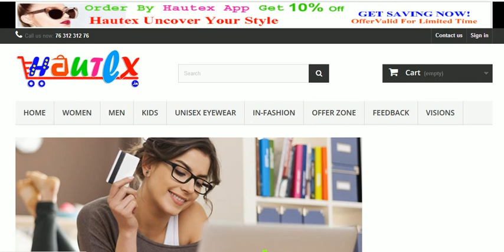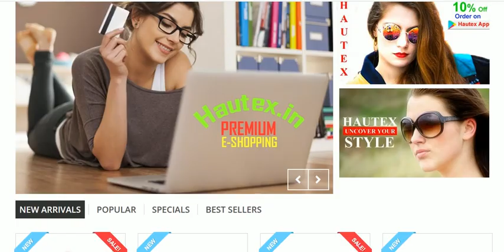Hautex.in wishing You All -Happy New Year 2019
Hautex.in (An Online Eyeglasses  Shopping Company ) wishing you all  -Happy New Year 2019 - Hautex.in